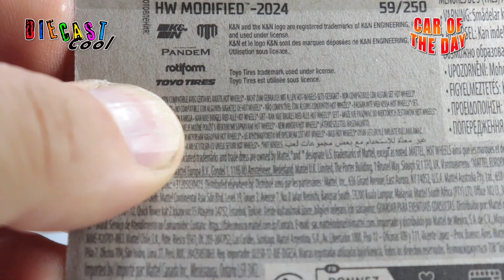Car of the Day - Hot Wheels Mad Mike Drift Attack